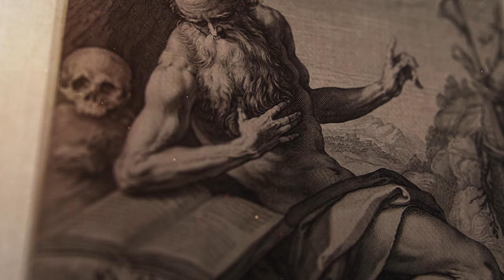Tarsus: The Mysterious Hometown of Apostle Paul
Join us on a journey to explore the early life of the Apostle Paul! Walk the same roads and see the city where one of Christianity's greatest figures grew up and developed.  From Tarsus to Jerusalem, we'll uncover the history, culture, and places that shaped this amazing person.

As we dive into this adventure, we're reminded of Paul's own words in Acts 22:3: 'I am a Jew, born in Tarsus of Cilicia, but brought up in this city. I studied under Gamaliel and was thoroughly trained in the law of our ancestors.' Come experience his journey and discover how his beginnings prepared him for a mission that reaches even to us today!

▬▬▬▬ Video Chapters ▬▬▬▬
0:00 The Berdan River
0:54 Map of the Churches
1:45 Ancient Tarsus
2:22 Apostle Pauls Childhood
4:09 Paul arives in Jerusalem
4:33 Next location!